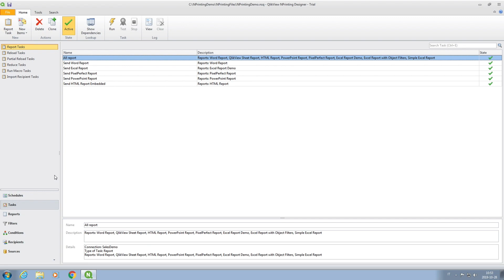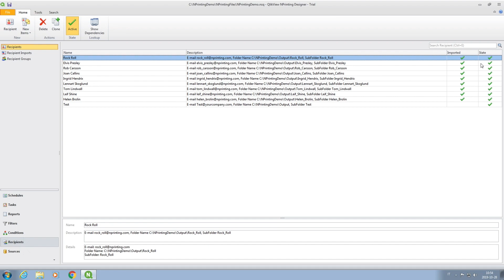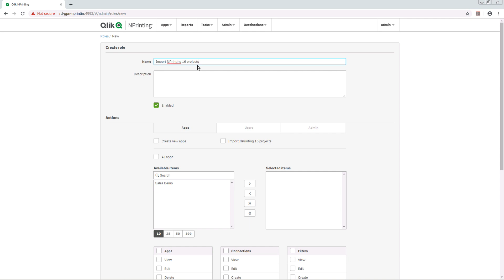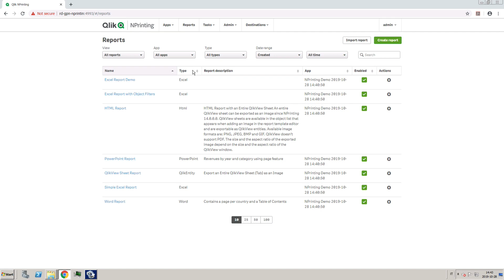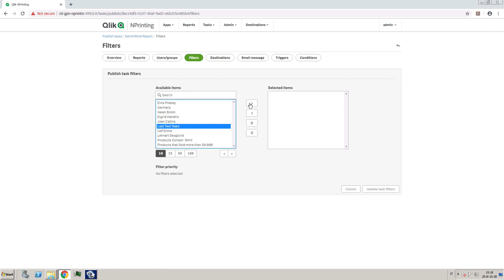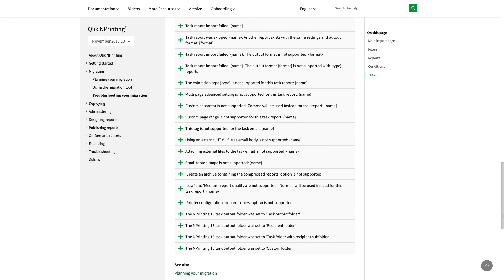Migrating from QlikView NPrinting 16 to Qlik NPrinting November 2019 or newer versions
This video shows you how to migrate from QlikView NPrinting 16 to Qlik NPrinting November 2019 or newer, using the Qlik NPrinting migration tool